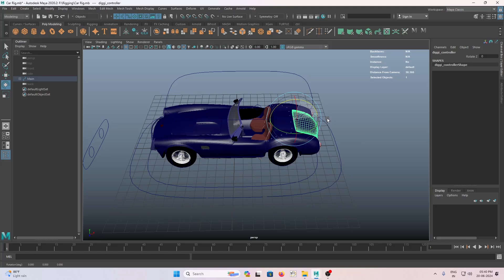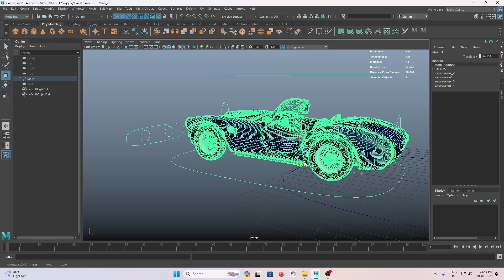Mainak Sadhukhan - Prop Rigging